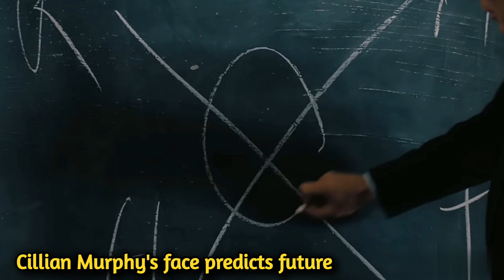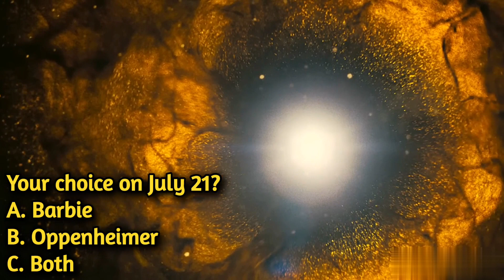Oppenheimer Trailer Review | Christopher Nolan | Cillian Murphy | Emily Blunt | Robert Downey Jr.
Let do the trailer review of Oppenheimer.

Oppenheimer is an upcoming American biographical film written and directed by Christopher Nolan and starring Cillian Murphy as J. Robert Oppenheimer, the American theoretical physicist credited with being the "father of the atomic bomb" for his role in the Manhattan Project—the World War II undertaking that developed the first nuclear weapons. The film is based on American Prometheus, a biography written by Kai Bird and Martin J. Sherwin. Emily Blunt, Robert Downey Jr., Matt Damon, Rami Malek, Florence Pugh, Benny Safdie, Michael Angarano, Josh Hartnett, and Kenneth Branagh also star. It is a co-production between Universal Pictures, Syncopy Inc. and Atlas Entertainment, with Nolan producing the film alongside Emma Thomas and Charles Roven.